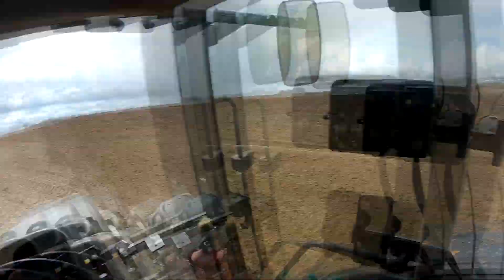Uprawa pola pod kukurydze / Siew trawy / AgroTom ATSL3 / Renault Ares 630RX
Linki do FP